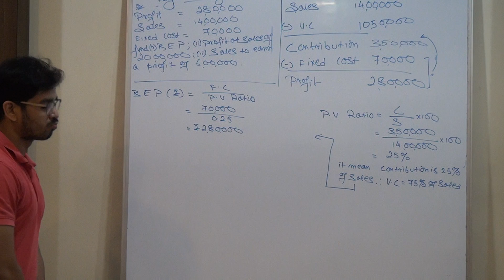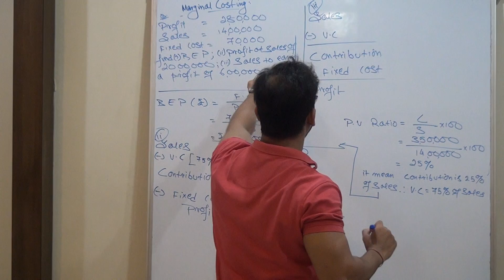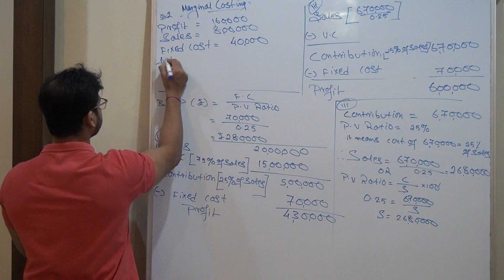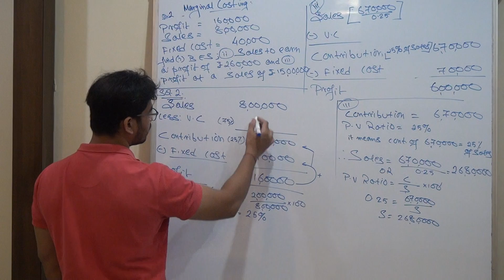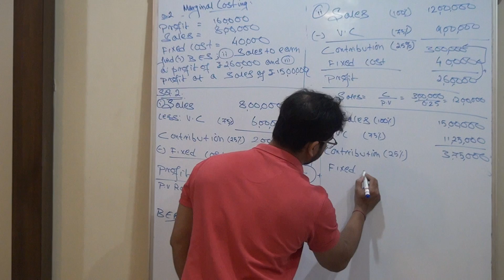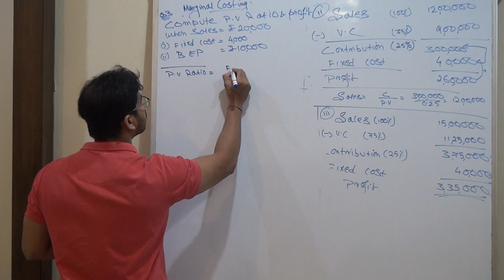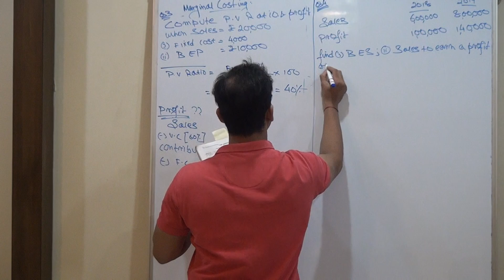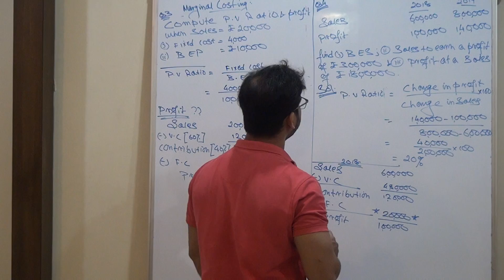MARGINAL COSTING LECTURE 1 PART 2 BY SUMIT MODAK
MARGINAL COSTING LECTURE 1 PART 2
BY SUMIT MODAK